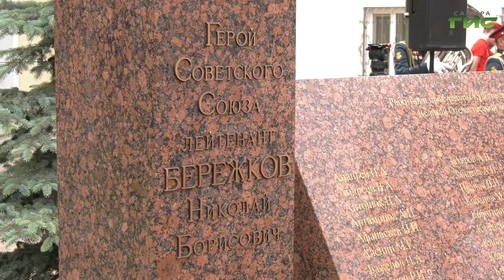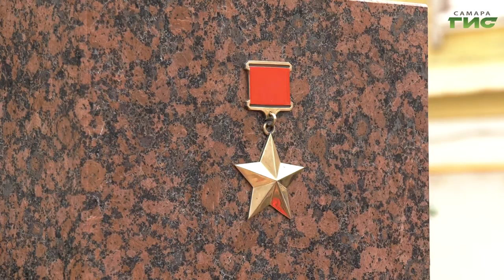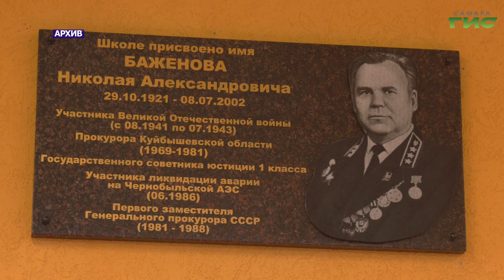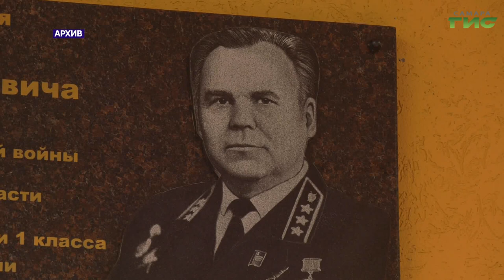В Самаре открылся памятник прокурорам-фронтовикам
В честь подвига участников Великой Отечественной войны, которые отстояли свободу и независимость нашей Родины. В Самаре открылся памятник "Работникам прокуратуры Куйбышевской области". В торжественной церемонии приняли участие губернатор региона Дмитрий Азаров, глава города Елена Лапушкина, прокурор  Самарской области Сергей Бережицкий,  главный федеральный инспектор региона Михаил Феоктистов, родственники ветеранов и юнармейцы. Подробности в репортаже Ольги Павловой.